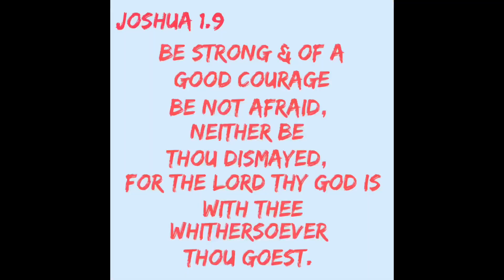Good morning Toronto/Panibagong Umaga Panibagong Pag asa